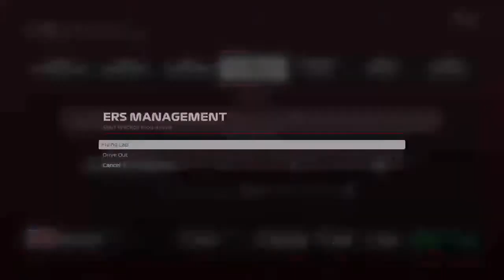Lets Play F1 (Formula 1) 2020 (Blind Playthrough): Part 12 - Britain